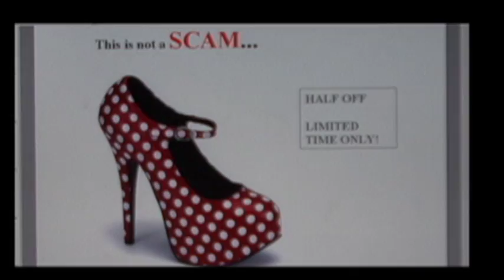Online Scams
This PSA shows how everything can disappear with the click of a button.